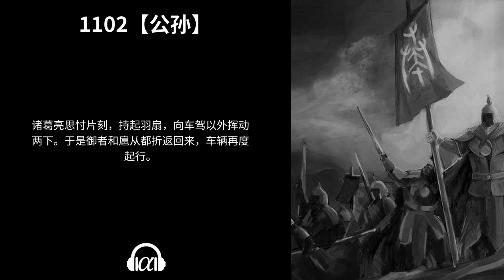【有声书】《汉鼎余烟》(1048~1102)：秦汉三国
1048【武卫】 - 0:00:00

1049【亲临】 - 0:10:32

1050【破竹（上）】 - 0:25:54

1051【破竹（中）】 - 0:34:00

1052【破竹（下）】 - 0:42:46

1053【少年】 - 0:51:06

1054【牵制】 - 1:00:26

1055【汇合】 - 1:07:40

1056【如虎】 - 1:18:32

1057【土灰（上）】 - 1:28:43

1058【土灰（中）】 - 1:36:49

1059【土灰（下）】 - 1:47:39

1060【各人（上）】 - 1:59:03

1061【各人（中）】 - 2:07:10

1062【各人（下）】 - 2:16:33

1063【忠勇（上）】 - 2:24:16

1064【忠勇（下）】 - 2:31:13

1065【战损】 - 2:40:55

1066【心病（上）】 - 2:47:33

1067【心病（下）】 - 2:55:28

1068【蠹害】 - 3:04:43

1069【水火】 - 3:13:56

1070【弑君（上）】 - 3:21:10

1071【弑君（下）】 - 3:28:30

1072【汇总】 - 3:37:11

1073【路径】 - 3:45:49

1074【羽扇】 - 3:56:28

1075【袁公】 - 4:05:22

1076【繁乱】 - 4:13:48

1077【千户】 - 4:21:49

1078【命运（一）】 - 4:32:28

1079【命运（二）】 - 4:41:45

1080【命运（三）】 - 4:49:18

1081【命运（四）】 - 4:57:10

1082【旅途（上）】 - 5:06:20

1083【旅途（中）】 - 5:14:10

1084【旅途（下）】 - 5:21:58

1085【蓝田】 - 5:31:50

1086【好船（上）】 - 5:39:29

1087【好船（下）】 - 5:47:26

1088【六人】 - 5:56:00

1089【汉鼎】 - 6:03:45

1090【任命】 - 6:12:17

1091【离人】 - 6:20:13

1092【文武】 - 6:28:15

1093【双赢】 - 6:37:46

1094【舍人】 - 6:44:55

1095【水战】 - 6:52:01

1096【家法】 - 7:00:39

1097【致书】 - 7:08:02

1098【战和】 - 7:15:15

1099【都对】 - 7:22:20

1100【兄弟（上）】 - 7:29:12

1101【兄弟（下）】 - 7:37:51

1102【公孙】 - 7:46:15